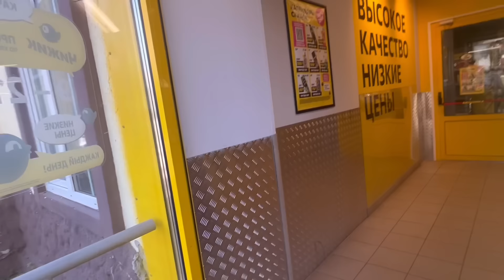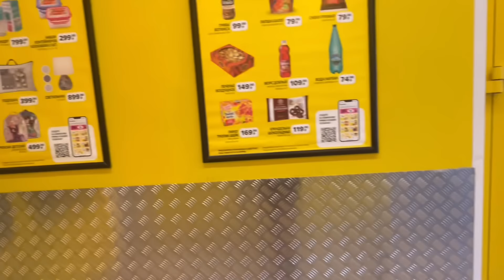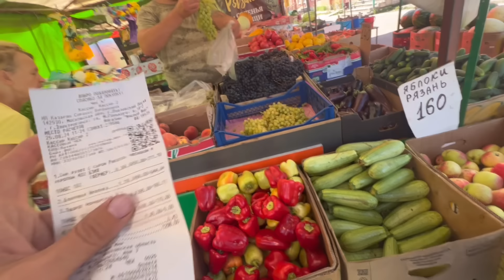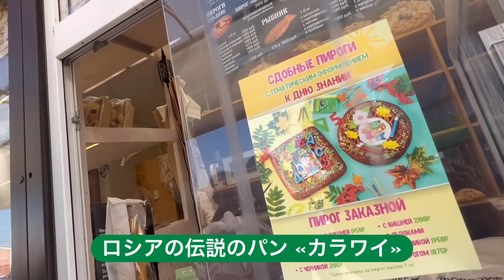【ロシアの現状】経済制裁下の地方の市場とスーパーの様子をリアルタイムでリポートします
MariaTV クラブのメンバーになる⇩

本日，現地からリポートとなります。
一般庶民が普段買い物をするお店の様子を配信します。経済制裁の影響など気になる方動画を参考にしてください。

お仕事やコラボはe-mailまでお願いします

無許可の二次利用禁止🈲！